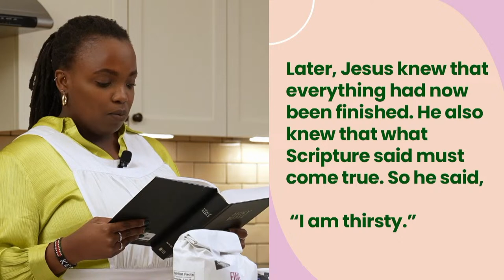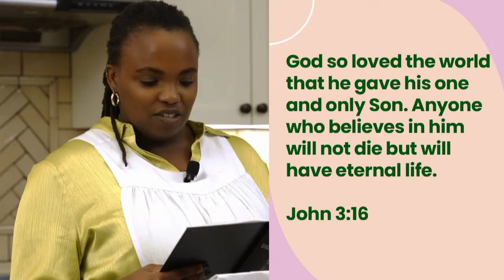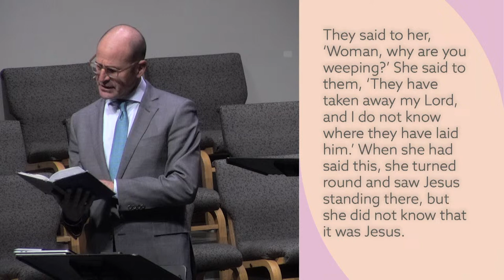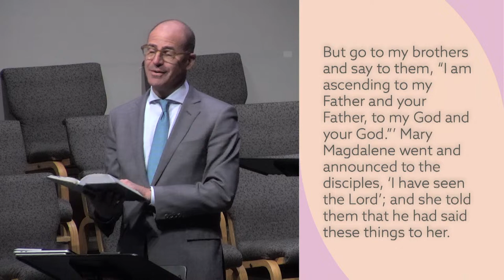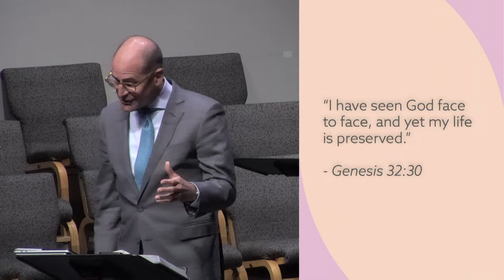Easter Sunday 2024, 8am | "I Have Seen the Lord" - Pastor George Hinman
Welcome to University Presbyterian Church.

He is risen!!! Today, Senior Pastor George Hinman shares a message entitled "I Have Seen the Lord".